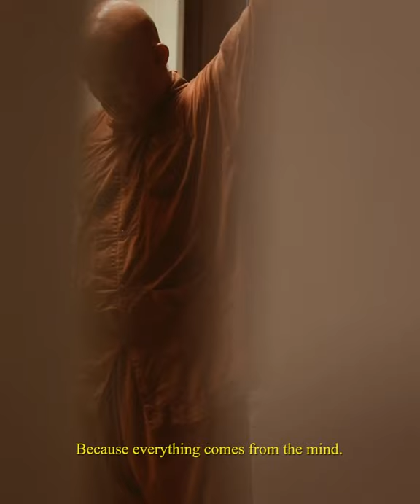A Day in A Life of Venerable Dhammadipa EP.1 by Stephanie Chung 《性空長老：生命中的一天》第一章 Stephanie Chung 作品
Let’s dive into a day of Venerable Dhammadipa’s day, in 4 episodes, we will follow him from dawn to dusk, and explore how he can live in the flow moment with Metta.

Venerable Bhante Dhammadipa was born in Czechoslovakia, where he studied Chinese literature and philosophy. He later pursued his studies in Jerusalem, Berlin and Paris, before enrolling at the Nalanda University in India to study Sanskrit and Buddhist philosophy. He then lived in Japan, Sri Lanka and Burma, studying and practicing as a Buddhist monk under renowned contemporary masters of Buddhism.

Ven. D has been keeping up with his morning exercise routine every day for the decades in which Yoga and Qigong practices bring his body and mind in balance and tranquility. Yet, how do the practices relate to Metta? What are the connections? What’s in his mind when he is practicing yoga and Qigong, and what does he focus on?

For more updates, FOLLOW our pages:
TSM Facebook/ Instagram: /tszshanmonastery

Tsz Shan Monastery cares for you!

《性空長老：生命中的一天》第一章 Stephanie Chung 作品

詩經有序：「風雨，思君子。亂世則思君子不改其度焉。」數十年來，性空長老每朝恆持鍛煉，風雨不改。除卻身心的平衡與安寧，氣功、瑜珈與善念的實修是怎樣千絲萬縷？過程中他又云何應住，云何降伏其心？讓我們在禁足抗疫之際，從晨鐘到暮鼓跟隨性空長老，學習慈愛、共渡美好的一天。

想得到最新的活動資訊，讚好慈山寺 Facebook 及 FOLLOW Instagram 專頁：
慈山寺 Facebook/ Instagram: /tszshanmonastery

慈山寺 關心您！